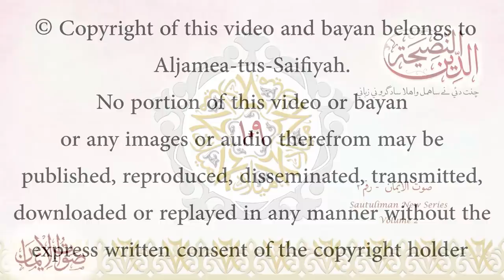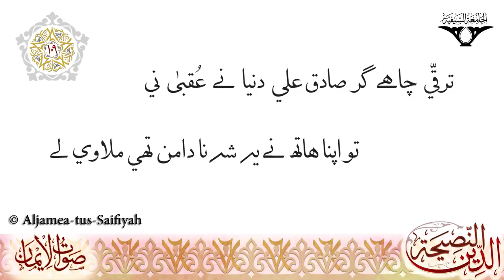Sukhan gur log na ae dil tu matha per charawi le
Volume Two of SautulIman New Series launched on the auspicious occasion of the 76th Milad Mubarak of al-Dai al-Ajal Syedna Aali Qadr Mufaddal Saifuddin TUS in Surat (1441h)
This volume consists of 'Nasaih Shareefa' & 'Anasheed' written in Istibsaar of of 30 Wasaya bayaanat Dai al Zaman TUS.